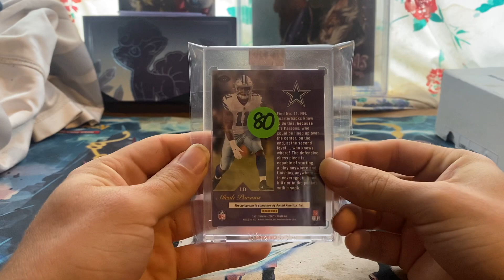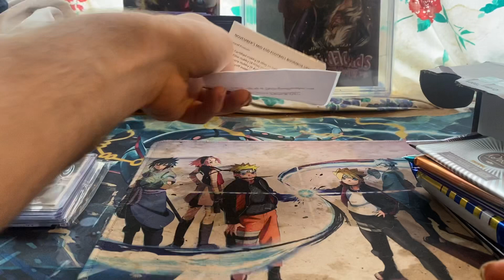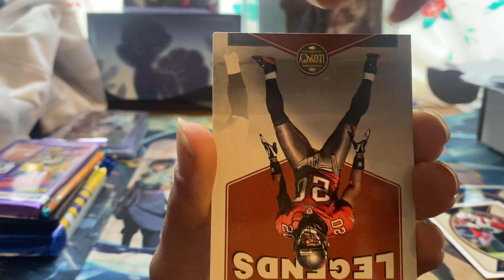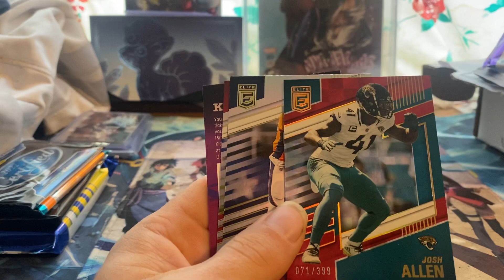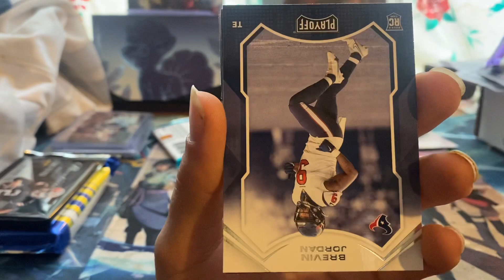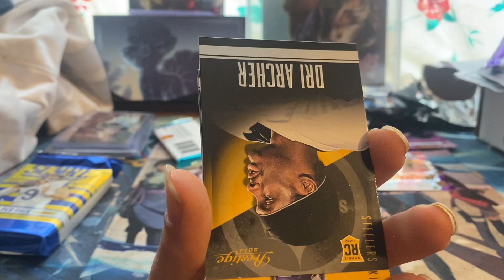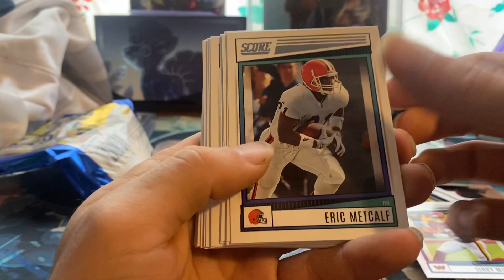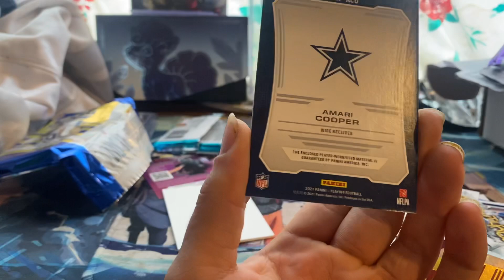Boombox opening November(auto may be irrelevant) and SA card show thoughts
Thank you so much for viewing my video. First 2 minutes I’ll be discussing the San Antonio card convention. We only pulled one auto maybe irrelevant but we will see in the future hope y’all have a good day.